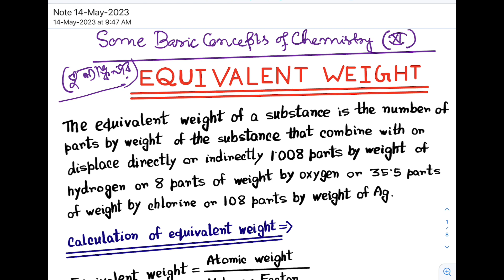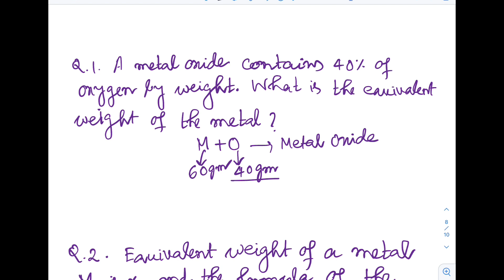Basic Concepts of Chemistry | Equivalent Weight | Dr. Abhishek Dhar | Talanta | Class XI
In chemistry, equivalent weight is the mass of one equivalent, that is the mass of a given substance which will combine with or displace a fixed quantity of another substance. The equivalent weight of an element is the mass which combines with or displaces 1.008 gram of hydrogen or 8.0 grams of oxygen or 35.5 grams of chlorine. These values correspond to the atomic weight divided by the usual valence; for oxygen as example that is 16.0 g / 2 = 8.0 g.